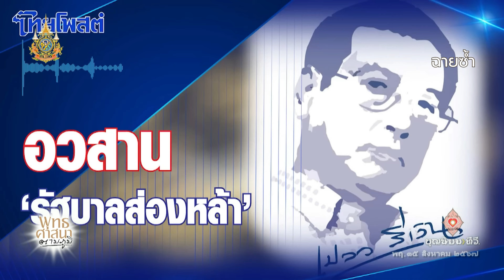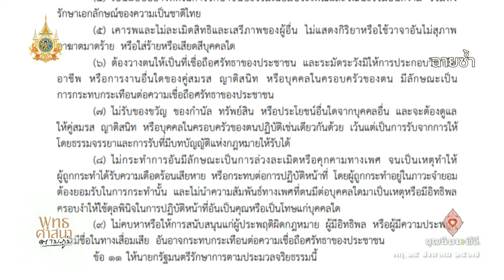670815 พุทธศาสนาตามภูมิ บ้านราช โดยสมณะฟ้าไท ok